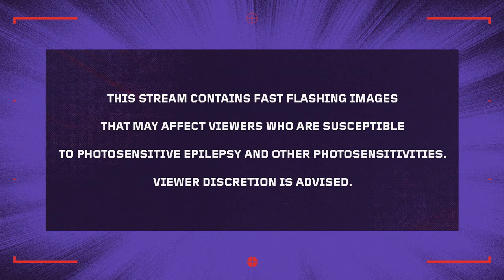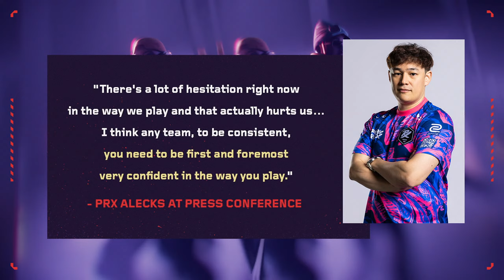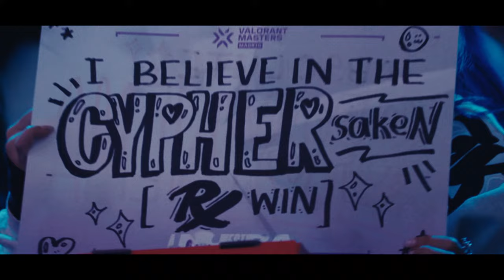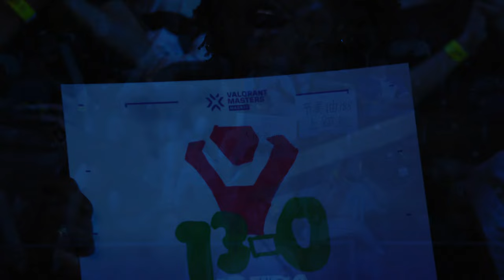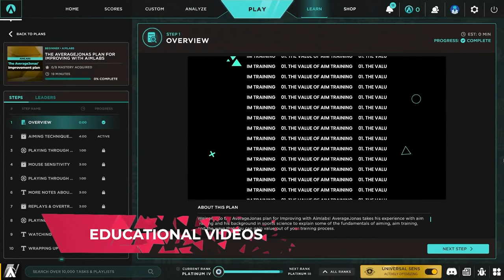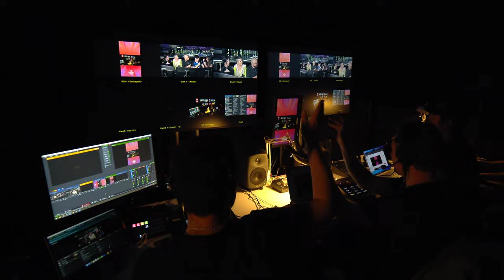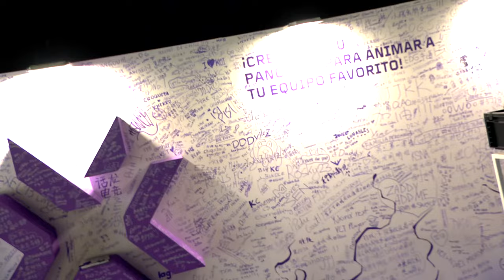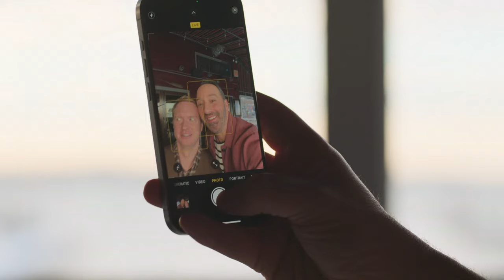SEN vs. PRX — VCT Masters Madrid — Lower Final